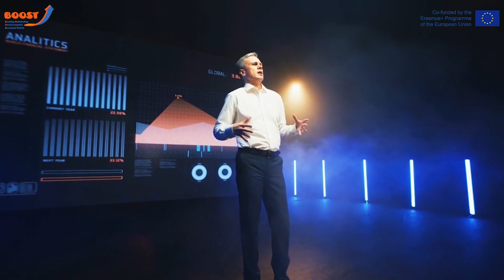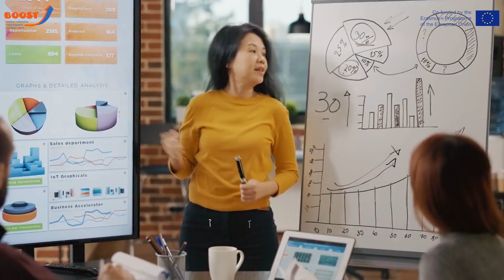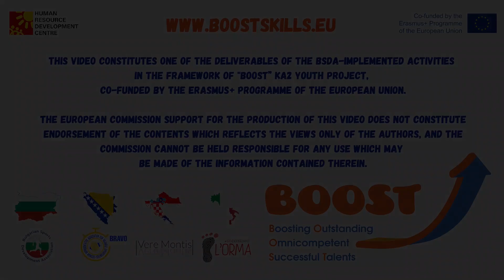BOOST - Transversal skills explained: What are Presentation skills?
Welcome to BOOST educational platform. In the present video we will find out what presentation skills are and why delivering your message in a clear and effective manner is key to your success.

Project "BOOST – Boosting Outstanding Omnicompetent Succesful Talents" /2020-1-BG01-KA227-YOU-094974/ is co-funded by the Erasmus+ Programme of the European Union. This video and the information / publication / communication reflects the views only of the author, and the Commission cannot be held responsible for any use which may be made of the information contained therein.